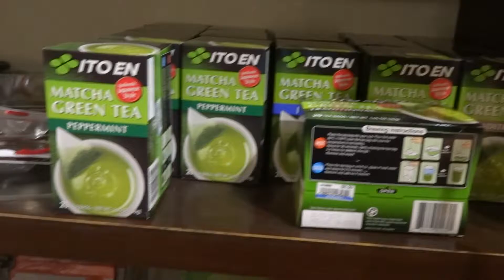Family Fun Day at Epcot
A fun day with a unexpected twist, new japan section for anime!